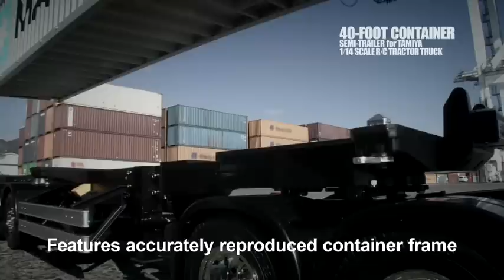TAMIYA 1/14 40-Foot Container Semi-Trailer 40フィートコンテナ セミトレーラー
Promotional video for Nuremberg Toy Fair 2011
2011年ニュルンベルク・トイフェアで上映されたプロモーションビデオです。